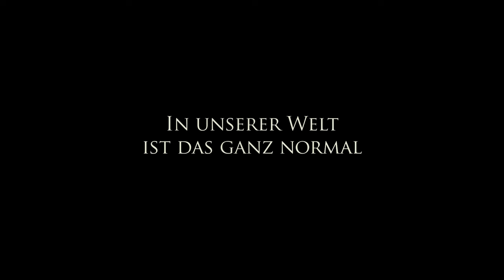Dschungelkind - Trailer deutsch / german HD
Jetzt auf DVD & Blu-ray

Nach dem Bestseller von Sabine Kuegler

Ihr Schicksal hat ein Millionenpublikum fasziniert. Als Tochter eines Forscherehepaares verbrachte Sabine Kuegler fast ihre gesamte Kindheit mitten im Urwald von Neuguinea. UFA Cinema verfilmt mit "Dschungelkind" das einzigartige Dokument einer Kinderzeit von grenzenloser Freiheit, lebensgefährlichen Bedrohungen und großen Entscheidungen. Als "Dschungelkind" 2005 erschien, wurde es schnell zu einem internationalen Bestseller.

Thomas Kretschmann („Operation Walküre", „King Kong", „Mogadischu") und Nadja Uhl („Der Baader Meinhof Komplex", „Sommer vorm Balkon", „Mogadischu") spielen die Eltern, Stella Kunkat („Romy", „Die Flucht") spielt das Kind Sabine und Sina Tkotsch („Gangs") spielt die Rolle der jugendlichen Sabine. Das Drehbuch zu "Dschungelkind", basierend auf dem gleichnamigen Roman von Sabine Kuegler, wird von Roland Suso Richter („Mogadischu", „Das Wunder von Berlin") inszeniert.